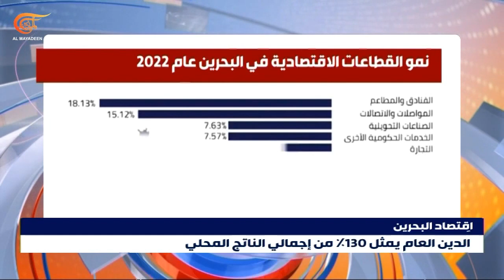تحديات اقتصادية كبيرة في البحرين في ظل استمرار الأزمة السياسية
يواجه اقتصاد البحرين تحديات كبيرة في ظل استمرار الأزمة السياسية وتعثر نشاط القطاعات الإنتاجية النفطية وغير النفطية. فالثناء الذي حصلت عليه السلطات البحرينية من صندوق النقد الدولي لم ينعكس إيجابًا على المؤشرات الاقتصادية، وتطبيع العلاقات مع كيان الاحتلال لم يثمر في مجال الاقتصاد!

إعداد: أليسار كرم